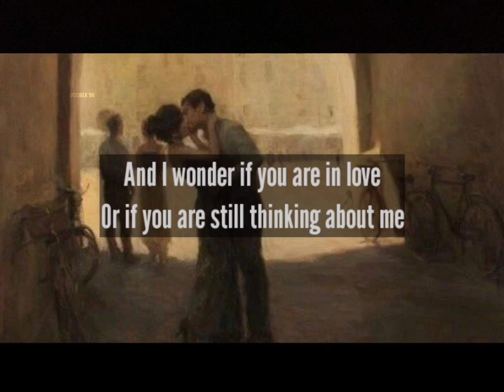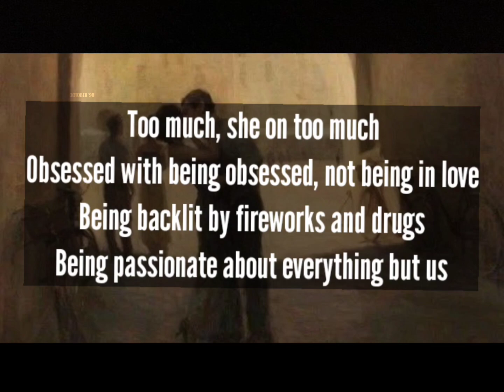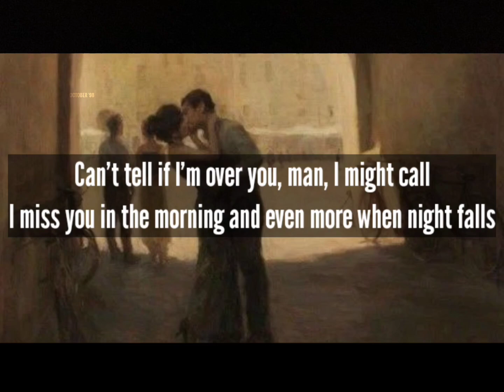Too Much I Miss You – Chelsea Cutler ft. TYLERxCORDY (lyrics)